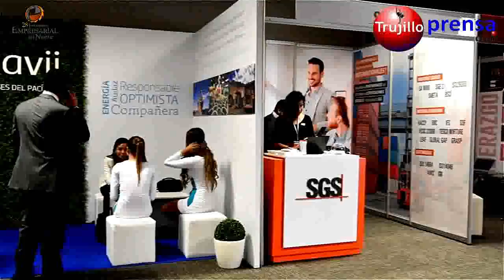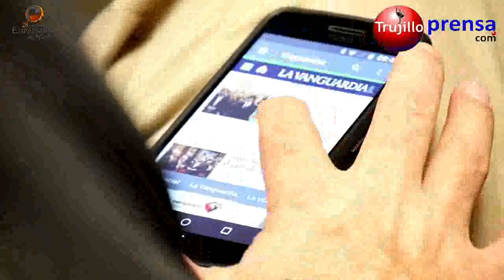🔴Encuentro Empresarial del Norte ¿Qué opinas?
Resumen del Encuentro Empresarial del Norte que se realizó en el Hotel Costa del Sol.